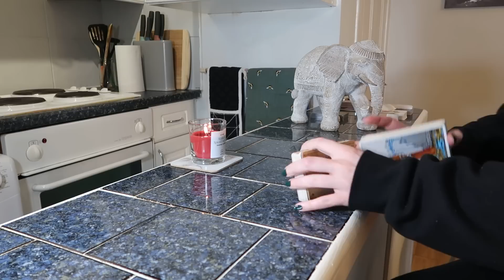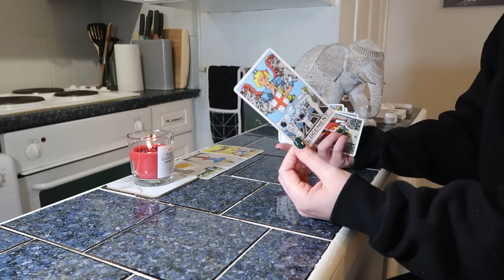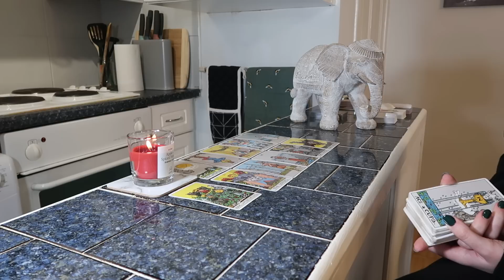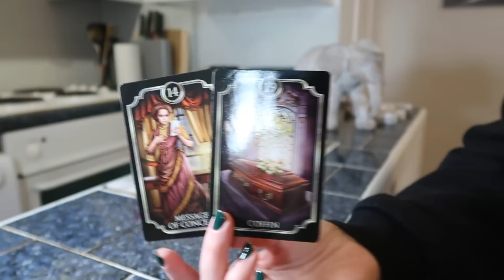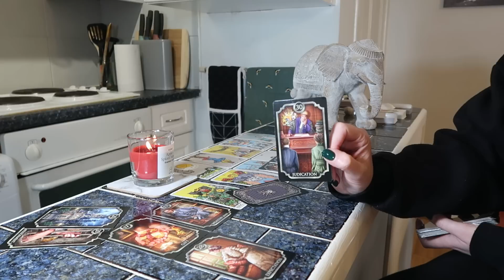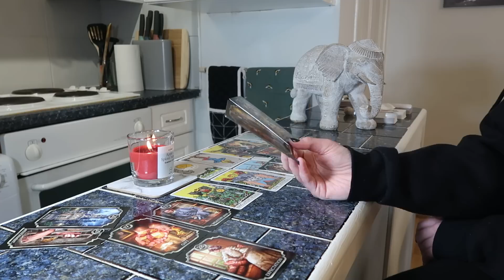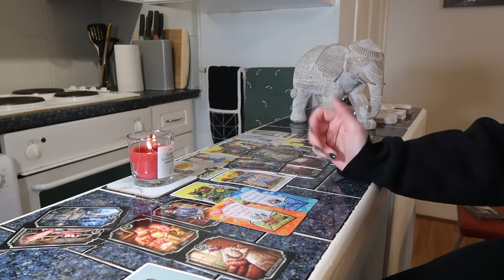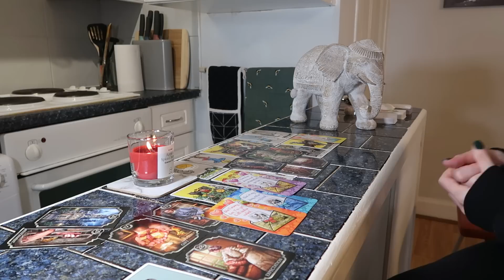♒❤️AQUARIUS~YOU'RE ABOUT TO BECOME VERY BUSY~THIS NEW LOVE APPEARS IN YOUR LIFE VERY SUDDENLY⚡🧑‍❤️‍👩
♒❤️Aquarius...you're about to become very busy! A new person will appear in your life *very* suddenly. This person is quite well off financially, but they seem to have left a long term connection with a money hungry partner behind at some point (could be quite recently). If this was recent, I feel they made a very fast decision to leave someone behind. Their offer will make you very, very happy and this person is here to stay Aquarius!